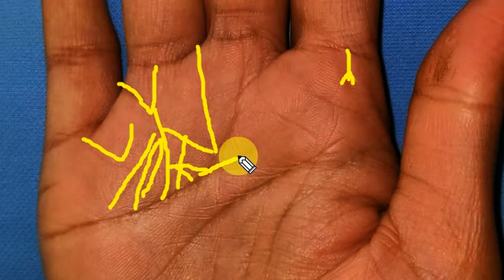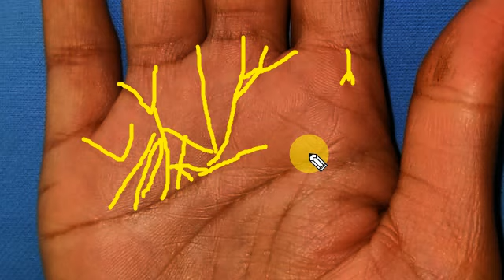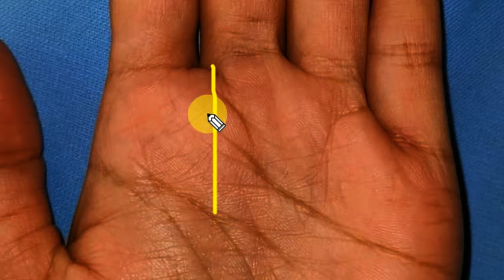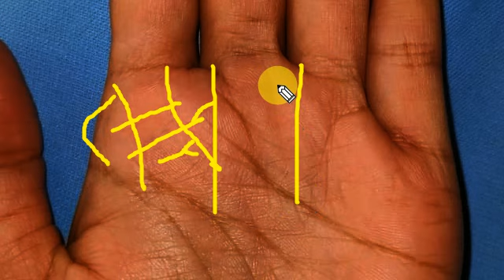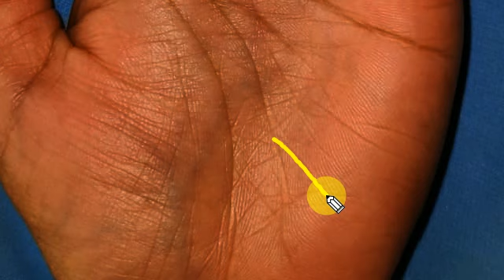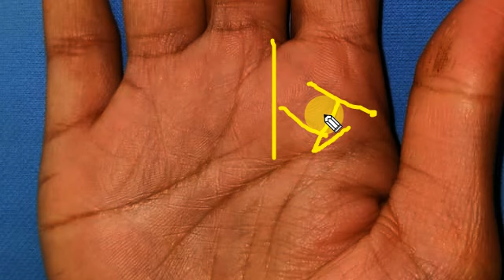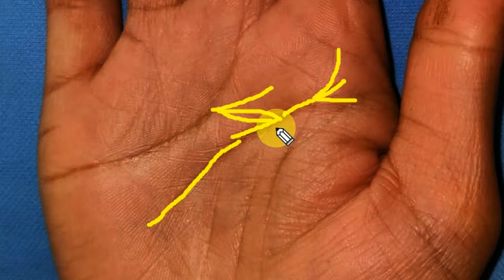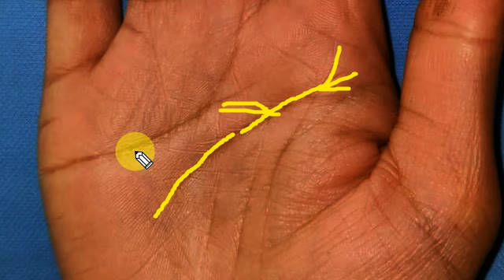मिलेगी सरकारी नौकरी goverment job